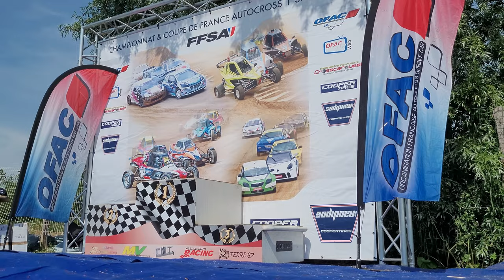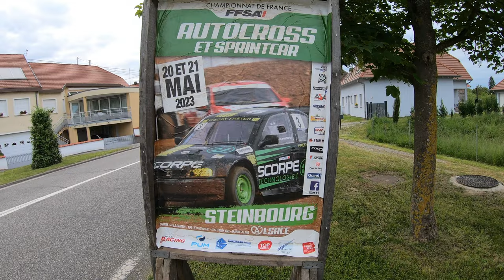Jeoffrey Calmettes _ Steinbourg 2023